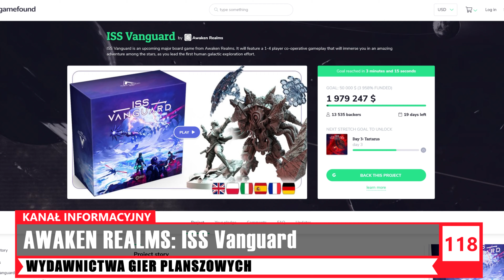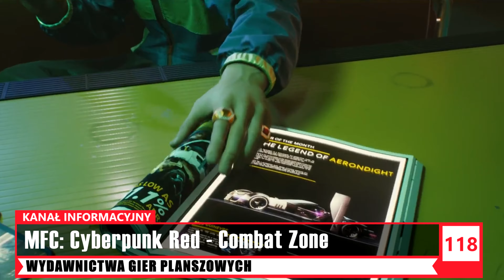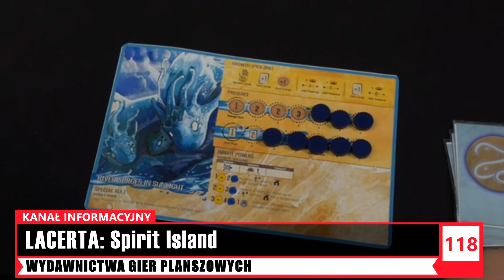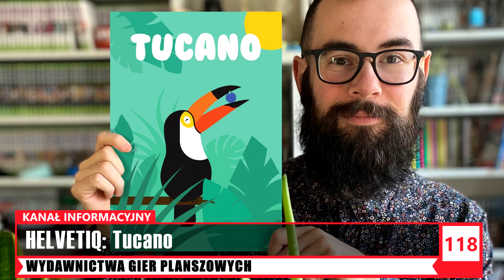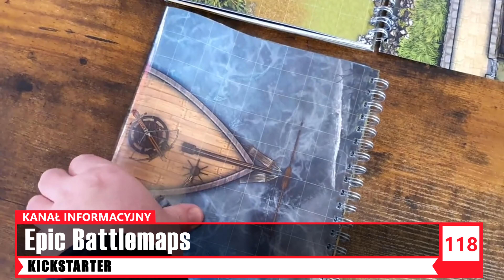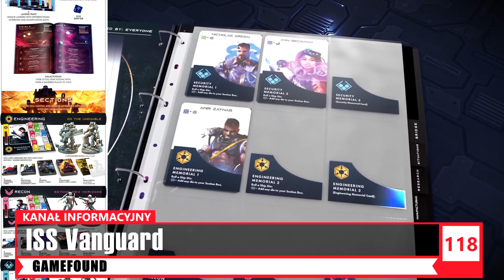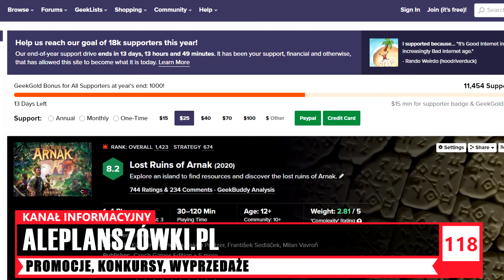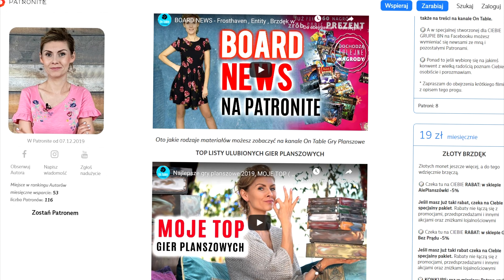BOARD NEWS: Wesołych Świąt │Wiadomości ze świata gier planszowych │ Splendor Marvel, Dune Imperium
Zapraszam Was do oddawania głosów !
Wybierz swoją ulubioną grę planszową.

UWAGA ! ►►► Podaję WYNIKI Plebiscytu GRA MIESIĄCA Listopad; wytypowano następujących zwycięzców:
Aby wysłać nagrody proszę o podanie danych do wysyłki (kod paczkomatu, telefon, e-mail, opcjonalnie adres dla kuriera). Proszę o dopisek w tytule: „Nagroda GRA Miesiąca Listopad”. Dzięki i gratuluję!

NAGRODA: Zestaw 4 GIER Logicznych IQ Fitness
ZADANIE: Opisz w komentarzu pod tym odcinkiem, używając nazw gier planszowych/karcianych, Twój rok 2020.
UWAGA ! ►►► WYNIKI ZOSTANĄ PODANE W ODCINKU GRA MIESIĄCA! Odcinek pojawi się w styczniu - Gra Miesiąca Grudnia – Wasza Topka Ulubionych Gier Planszowych.

Dziś życzenia dla Was, ale nie może zabraknąć też aktualnych newsów o grach planszowych. Dziś do wygrania zestaw sympatycznych 4 gier logicznych. Poza nagrodami jak zawsze w planszowych wiadomościach znajdziecie nowości, zapowiedzi i premiery gier planszowych. Zerknijcie na ISS Vanouard oraz zapowiadaną nowość w klimatach Cyberpunk-a grę Combat Zone. Rebel zapowiada grę planszową Zaginiona Wyspa Arnak. W nowym Roku możecie spodziewać się też Splendora Marvel oraz premiery planszówki z głębią czyli Aquatica i jej dodatek czyli Mroźne Wody. Usłyszycie także o wyczekiwanej nowości od Lacerty czyli Spirit Island, a Portal Games zaskoczył mile dodatkami do gry planszowej The Others. Całą listę gier planszowych znajdziecie poniżej. W tym wydaniu Monika niezmiennie na swoim stanowisku gier rodzinnych. Michał i jego Kickstarter, a dziś także Gamefound oraz Patrycja ze swoim Działem Promocji, Zniżek i Rabatów specjalnie wyszukanych dla Was. Zapraszam abyście sami poznali nowości, zapowiedzi, ciekawostki, premiery i przedsprzedaże ze świata planszówek.

WYDAWNICTWA GIER PLANSZOWYCH:
GALAKTA: Obcy Gra Fabularna

PORTAL GAMES: The Others  dodatki Chciwość i Obżarstwo
LACERTA: Spirit Island
REBEL: Zaginiona wyspa Arnak
REBEL: Splendor Marvel
REBEL: Pandemic Legacy Sezon 0
LUCKY DUCK GAMES: Diuna: Imperium
HELVETIQ: Tucano
MONSTER FIGHT CLUB: Cyberpunk Red: Combat Zone
ALBI: Karak
MISTRZOSTWA – TURNIEJ MAGIC THE GATHERING

GRY DLA DZIECI I RODZINNE
Lacerta-Patchwork
Lucky Duck Games-Calico
Moria Games-Kingdom's Candy Monsters
Piatnik-Roundforest
Życzenia świąteczne od Moniki

DZIAŁ KICKSTARTER oraz GAMEFOUND:
Winter Queen - CrowD Games
OSTATNI DZWONEK
Tabletop Map Pack

DZIAŁ PROMOCJI:
1. Wielka Świąteczna Promocja Czacha Games
2. Konkurs Foxgames
3. Oferta sklepu Aleplanszówki.pl - Zaginiona Wyspa Arnak